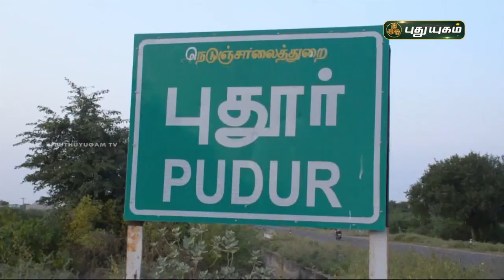குடிநீருக்காக அல்லல்படும் மக்கள்! | விளத்திகுளம் | செய்தித் துளிகள் | PuthuyugamTV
குடிநீருக்காக அல்லல்படும் மக்கள் | விளத்திகுளாம் | செய்தித் துளிகள் | PuthuyugamTV